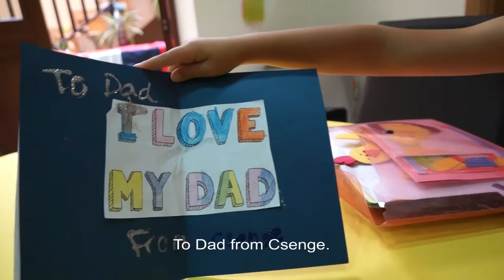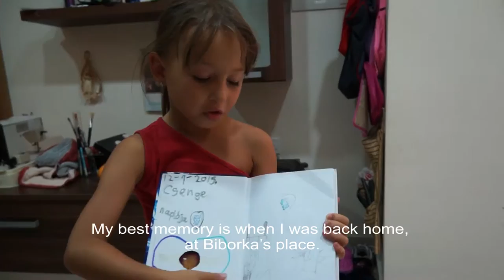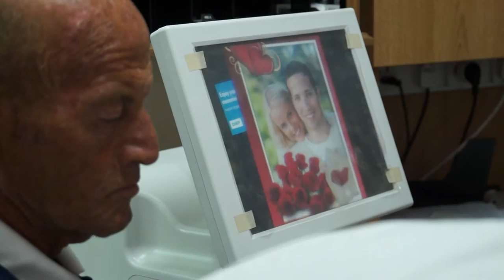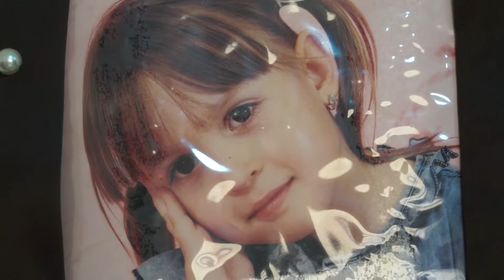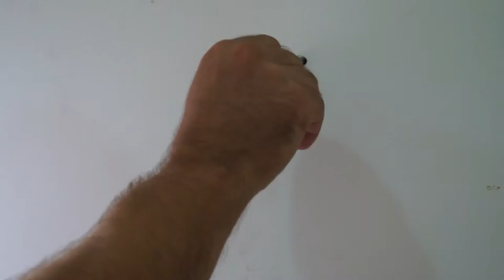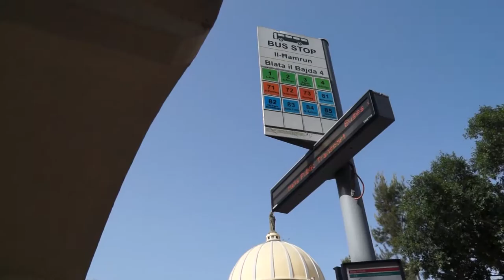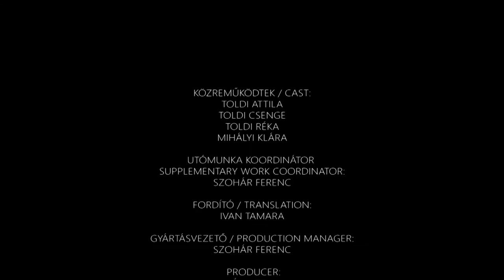Adaptation - documentary film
director: Zoltan Csubrilo